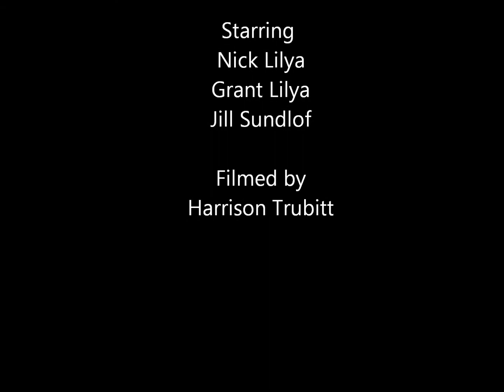Nick Lilya UCSB Chubbies College Ambassador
With every view this video gets, some poor soul suffocating in cargos is helped.

This epidemic is out to threaten our thighs, darken our days, and bomb or BBQ's.  Its the Joker to our Batman, the Raiders to our Chargers, and the Seatbelt/Airbag to our Paul Walker (too soon)

If you are a good honest American you hate cargos, and love being awesome! God bless you, God bless Chubbies, and God bless the United States of 'Merica!